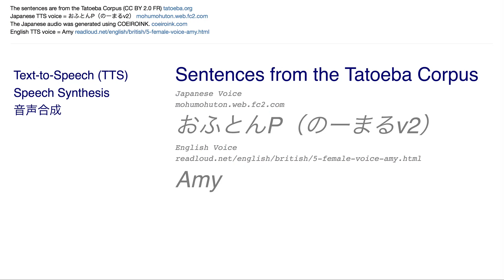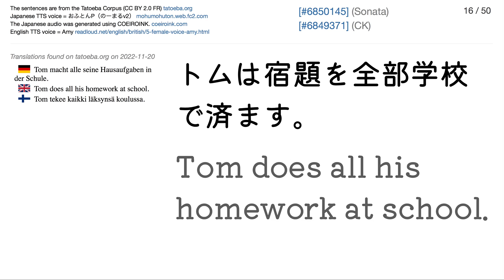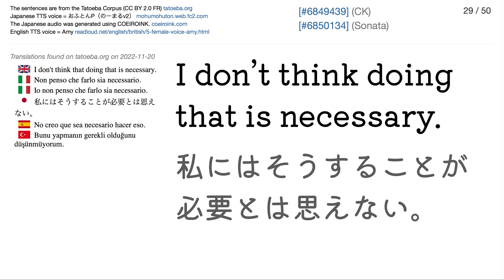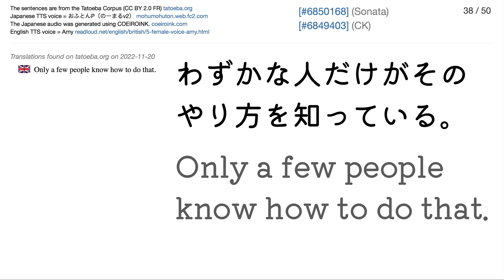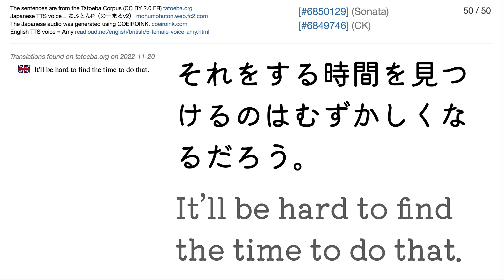Japanese-English Sentences #6— Tatoeba Corpus — TTS Voices おふとんP & Amy (British)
The Japanese audio is by おふとんP（のーまるv2）.

The English audio is by Amy.

Japanese font: Kiwi Maru Medium
English font: Kiwi Maru Medium

Some English sentences may be said by a voice in a dialect that would not normally say things as the sentence is written...